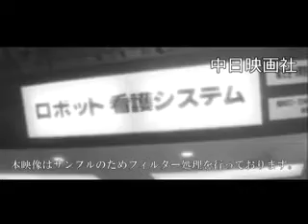[昭和57年3月] 中日ニュース No.1426_3「ザ・ロボット博」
この映像へのお問合せ↓
概要↓

ウナギ・カニはそっくりな動き。
子供に人気のマイクロマウス。
介助用「腕ロボット」など。